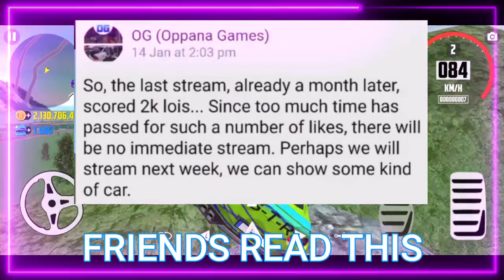NEW UPDATE OF CS2 || V-1.40.5|| NEW CARS AND UPDATE DATE 😍..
Friends New update Jaldi hi aane wala date janne ke liye video full Watch kijiye and New Cars 🤩||